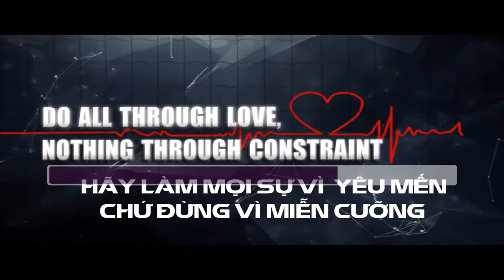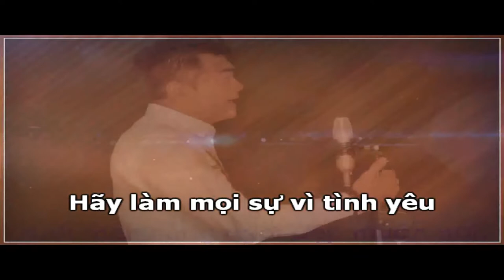THÁNH PHANXICÔ SALÊ NHÂN ÁI Karaoke Tone Nam | Sáng Tác: Lm. Thiên Mĩ Quốc | Ca Sĩ: Phi Nguyễn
► E mail:
► Bản quyền thuộc về:
Ca Sỹ Phi Nguyễn Channel (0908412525)
THÁNH PHANXICÔ SALÊ NHÂN ÁI
1.Thánh Phan- xi- cô Sa- lê lòng nhân ái
Con tim dịu hiền yêu Chúa mãi không thôi
Con tim dịu hiền yêu người luôn rực cháy
Cho con nên một tình mến đầy mê say.
ĐK:Hãy làm mọi sự vì tình yêu_
Đừng làm, đừng làm vì ép buộc.
Cao rao danh Chúa đến muôn đời_
Tình mến sáng ngời đẹp muôn nơi.
Hãy làm mọi sự vì tình yêu
Tình mến diệu vời đẹp muôn nơi.
2.Thánh Phan- xi- cô Sa- lê lòng nhân ái
Don- Bos- co hằng ghi khắc mãi trong tim
Thanh thiếu niên nghèo đêm ngày luôn tìm kiếm
Cho con yêu người, yêu Chúa trọn con tim.